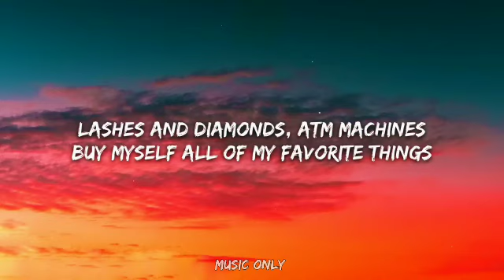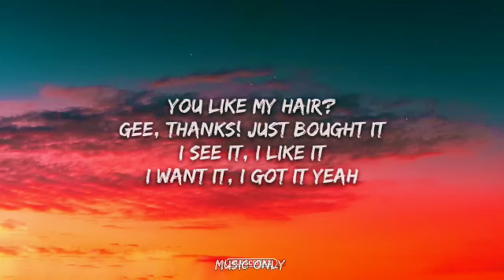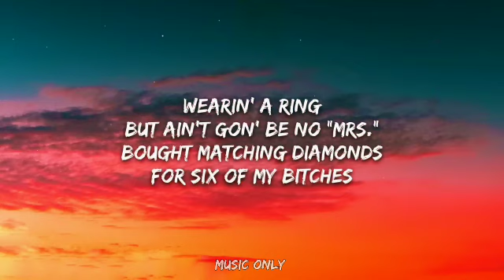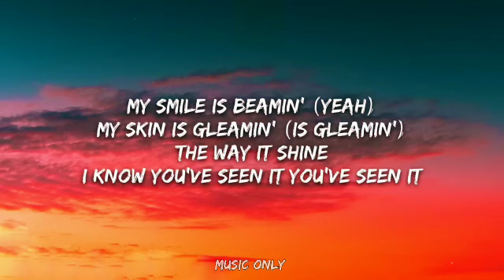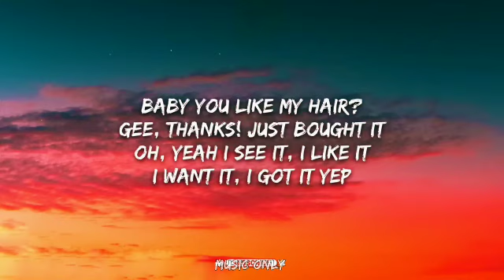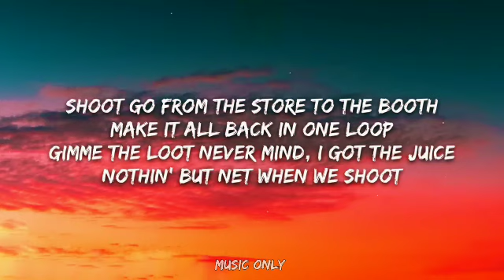Ariana Grande - 7 rings (Lyrics)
« If you are the owner of any content that has been uploaded on this channel and you want it removed please contact . »